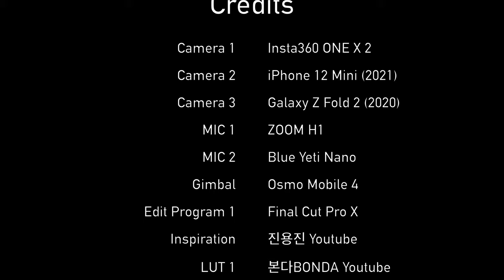서울 3011번 버스 주행영상 | Seoul Bus 3011 Driving Tour | 제일은행.호림아트센터앞~대치사거리 | 강남구청역 | 갤럭시Z폴드2 | 4K 60fps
542화 카카오맵 링크

서울 3011번 버스는 서울 강동/강남/강북을 운행하는 버스로,
장지공영차고지에서 출발해서 수서역과 강남구청, 한남대교를 거쳐 한강진역까지 운행합니다.

Time Stamp.

00:00 서울 3011번 버스 주행 시작
00:31 영동119.안전센터 (23-126)
01:55 영동고등학교.현대아파트 (23-507)
02:49 강남구청역 (23-127)
03:49 삼성동서광아파트 (23-205)
04:56 강남구청.강남세무서 (23-206)
05:54 청담역 (23-207)
06:38 센트럴아이파크.강남구도시관리공단 (23-208)
08:03 한별구립어린이집 (23-209)
08:57 포스코사거리 (23-453)
10:06 Credits

* 마이크 : Zoom H1, Blue Yeti Nano
* 편집 프로그램 : Final Cut Pro X
* 짐벌 : Osmo Mobile 4

Seoul Bus 3011 Driving Tour | Horim Art Center~Daechi Intersection | Galaxy Z Fold 2 | 4K 60fps

Seoul Bus No. 3011 runs across Gangdong/Gangnam/Gangbuk, Seoul.
It departs from Jangji Public Garage and runs through Suseo Station, Gangnam-gu Office, and Hannam Bridge to Hangangjin Station.

Time Stamp.

00:00 Seoul Bus No.3011 Departure
00:31 Yeongdong 119. Safety Center (23-126)
01:55 Yeongdong High School.Hyundai Apt (23-507)
02:49 Gangnam-gu Office Station (23-127)
03:49 Samseong-dong Seogwang Apartment (23-205)
04:56 Gangnam-gu Office. Gangnam Tax Office (23-206)
05:54 Cheongdam Station (23-207)
06:38 Central I-Park. Gangnam-gu Urban Management Corporation (23-208)
08:03 Hanbyeol-gu Daycare Center (23-209)
08:57 POSCO Intersection (23-453)
10:06 Credits

* MIC : Zoom H1, Blue Yeti Nano
* Edit Program : Final Cut Pro X
* Gimbal : Osmo Mobile 4